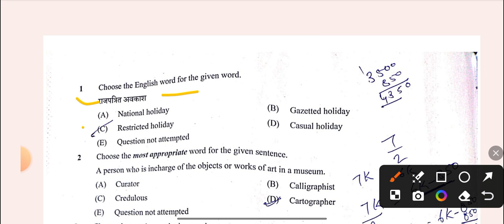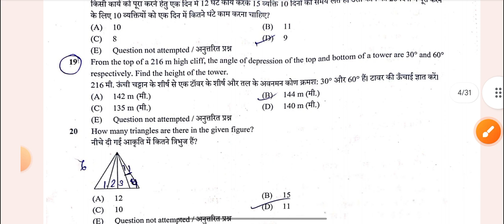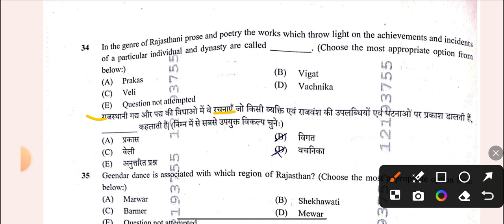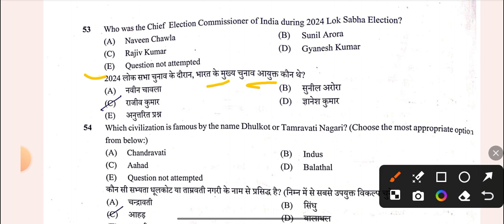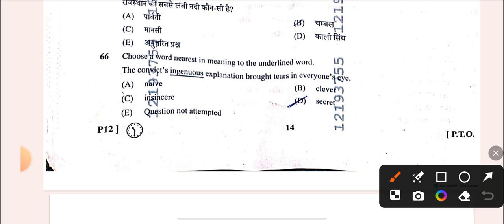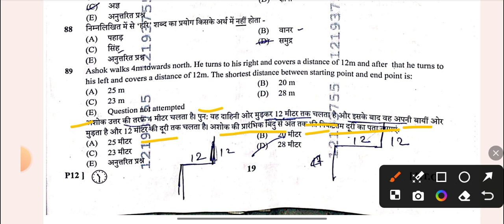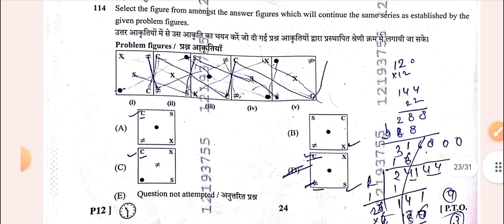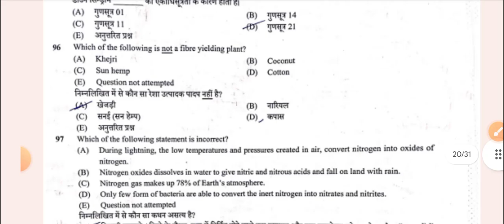cet 12th level answer key 24 october shift 1 | cet answer key 2024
CET Answer Key 2024 23 Oct 1st shift | c√et Paper Solution 2024 23 October 1st Shift

CET 12th 2024 Answer Key 2024| 12th CET 2024 Paper Solution 23 October

12th today exam answer key 2024, cet answer key paper 2024, cet bharti answer key 2024, cet gk answer key 2024, cet official answer key 2024,
cet answer key 2024, cet 2024 answer key, cet
answer key 2024 level, cet answer key 2024 today,
cet answer key, cet 22 oct answer key 2024, cet
मmadansirmindmap
vacancy 2025, rajasthan new vacancy, new
vacancy 2024 in rajasthan, rajasthan si new
vacancy 2024, rajasthan vacancy 2024, vacancy
2024 rajasthan, rajasthan ldc new vacancy 2024,
rajasthan si vacancy 2024, rajasthan ldc vacancy
2024, rajasthan police new vacancy 2024,
rajasthan cet 2024 ke form kab se bhare jayenge,
rajasthan cet 12th level best book 2024,
best book for rajasthan cet 2024,
rajasthan cet book 2024,
rajasthan bina cet vacancy 2024,
best books for rajasthan cet preparation 2024,
rajasthan Idc vacancy 2024 cet cut off,
rajasthan gk utkarsh classes cet 2024,
cet ki class rajasthan 2024,
rajasthan cet hindi classes 2024,
rajasthan cet eligibility criteria 2024,
rajasthan cet 2024 details,
rajasthan cet 2024 last date,rajasthan cet 2024 form last date,